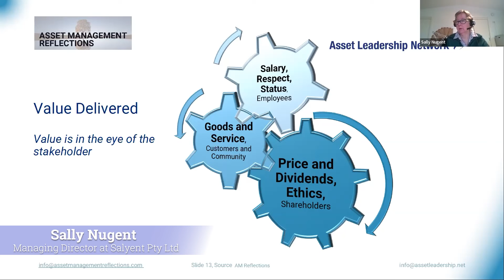Value is in the Eye of the Beholder - Sally Nugent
Sally Nugent, Managing Director at Salyent Pty Ltd